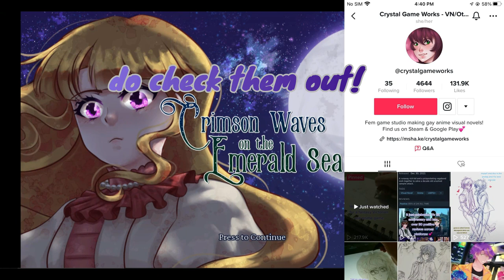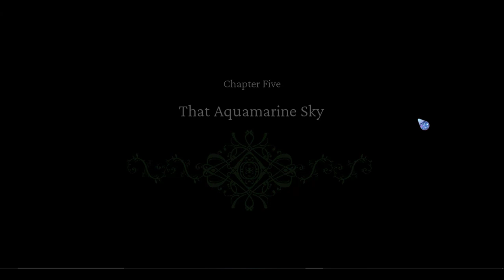Cozy Corner: Let’s Play Crimson Waves on the Emerald Sea!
another episode of Cozy Corner! I really like this series and hope to do more eps for this, today we’re playing a visual novel, so far I’m really liking it! Hopefully I’ll be able to get the second part to this out soon ^-^ I hope you all enjoyed the video and hope y’all have a good day/night, bye guys!

I’ve mentioned these in the video!

[insert links]